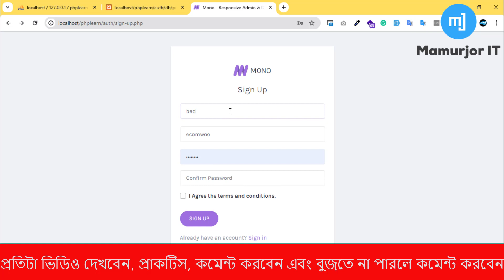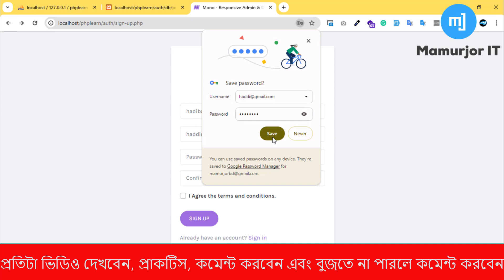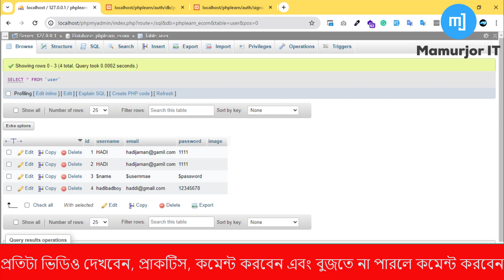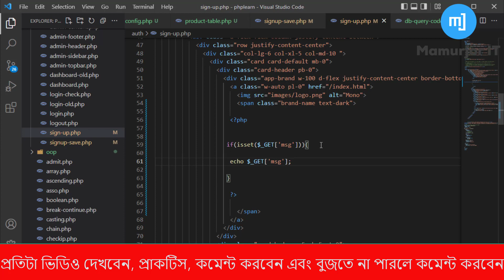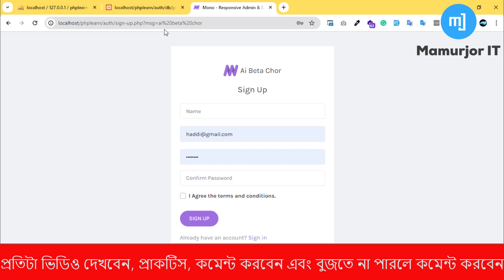Building a Complete PHP and MySQL User Management System - Step-by-Step Tutorial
🚀 Unlock the Power of PHP and MySQL with a Comprehensive User Management Project!

In this tutorial, we embark on a journey to create a robust User Management System using PHP and MySQL. Learn how to design, implement, and secure user authentication, registration, and profile management functionalities in a step-by-step guide.

🛠️ What You'll Build:

User Registration: Explore secure user registration with form validation.
User Authentication: Implement a login system with password encryption for enhanced security.
Profile Management: Create, read, update, and delete user profiles with PHP and MySQL.
Session Management: Understand how to handle user sessions for a seamless experience.
🔍 Topics Covered:

PHP and MySQL integration for user data storage.
Secure password hashing and authentication strategies.
User input validation to prevent common security vulnerabilities.
Practical tips for creating a scalable and maintainable User Management System.
💻 Who Is This For:
This tutorial is suitable for both beginners and intermediate developers seeking hands-on experience in building dynamic web applications. Whether you're working on personal projects or gearing up for professional development, this guide is tailored for you.

📂 Resource Links:
[Link to sample code and project resources]
[Additional reading materials and references]

Share your thoughts, questions, and feedback in the comments below.

[Your YouTube Channel Name] – Your go-to source for insightful tutorials on web development, programming, and technology.

PHP MySQL User Management System
Secure User Authentication PHP
User Registration and Login Tutorial
PHP User Profile Management
MySQL Database for Web Applications
PHP Session Management
Building User Management Project
Web Development Tutorial
PHP Security Best Practices
MySQL CRUD Operations in PHP
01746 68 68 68